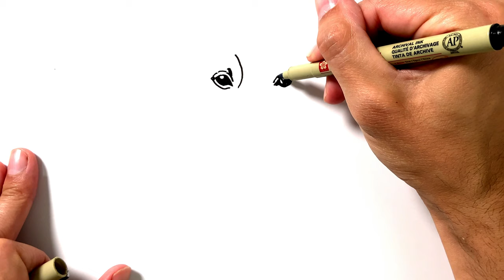How to Draw a Vizsla Dog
Learn how to draw a Vizsla dog in this simple, step by step drawing tutorial